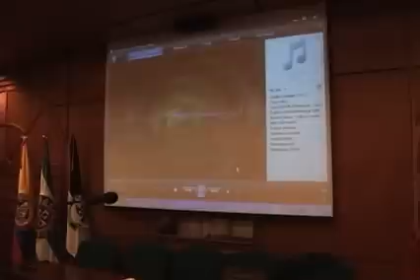Música dominicana y haitiana: II Parte. César Pagano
Imágenes de la conferencia ilustrada titulada LA MÚSICA POPULAR EN LA REPÚBLICA DOMINICANA Y HAITÍ, realizada el pasado miércoles 11 de mayo de 2011 en el Aula Fundadores de la Universidad Santo Tomás. El reconocido investigador, periodista y divulgador de las músicas populares del Gran Caribe, el maestro CÉSAR PAGANO VILLEGAS , realizó en el mes de abril una gira por la República Dominicana y Haití, países en los cuales, tuvo la oportunidad de adquirir material audiovisual y sonoro, lo mismo que realizar algunas entrevistas personales a destacados músicos. Con el objeto de compartir y socializar sus experiencias e investigaciones en torno a las músicas tradicionales y populares de esto dos países, el maestro PAGANO, ofreció una conferencia en torno a los principales géneros, estilos, agrupaciones,  principales cultores y nuevas tendencias de las expresiones sonoras de estas dos repúblicas hermanas.
Durante su intervención, habló de las características principales de géneros dominicanos como la "salve", "mangulina", "carabiné", el "merengue" y "bolero",  de la vida y obra musical de artistas como "Joseíto" Mateo, "Fefita" la Grande, Rafael Solano, Alberto Beltrán, Maridalia Hernández y Víctor Víctor entre otros. Con relación a las músicas haitianas, abordó géneros como el "compas", "sucu", "vudú" y "bolero" además, realizó un breve marco socio político y económico de la situación actual de estas dos naciones. Quisqueya Billos Caracas Boys Javier Cugat José Chapuseaux Negrito del Batey Johnny Ventura Johnny Pacheco Cuco Valoy Félix Del Rosario Fernandito Villalona Bonny Cepeda Los Vecinos Santo Domingo Altos de Chavón Ramón Orlando Valoy Bachata Las Chicas del Can Eddy Herrera Hermanos Rosario Francisco Ulloa La Española Santiago de los Caballeros